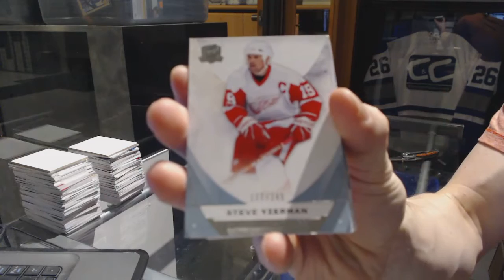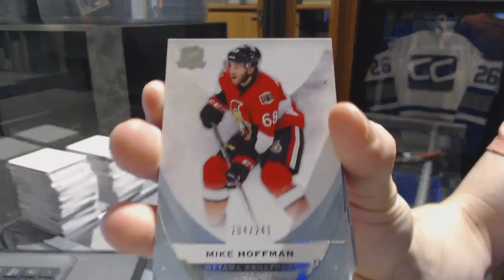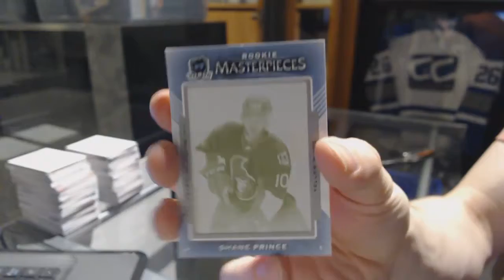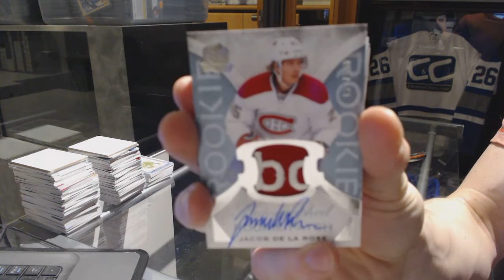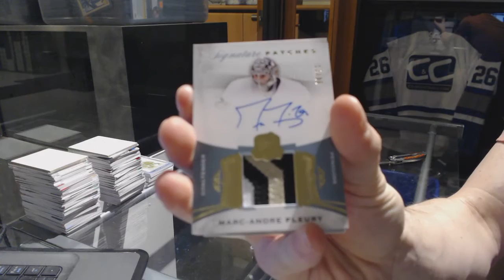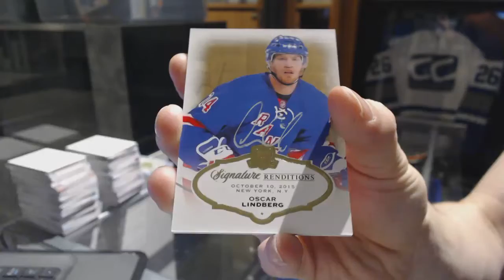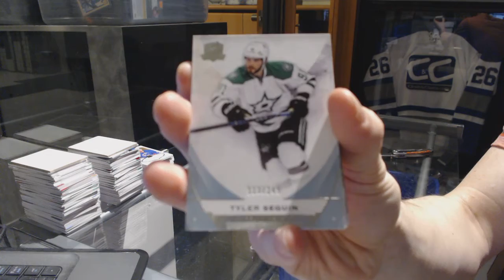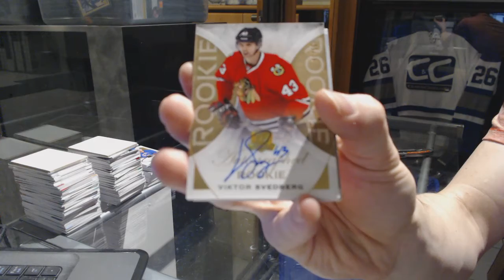15-16 Upper Deck The Cup 3 Tin Hockey Case Break - C&C GB #7092